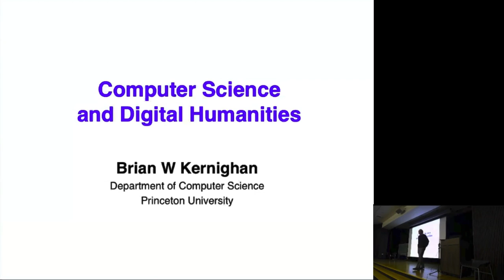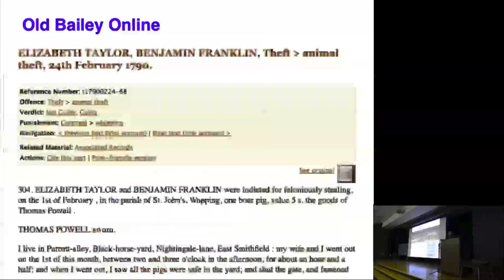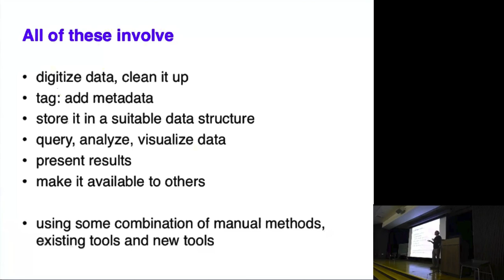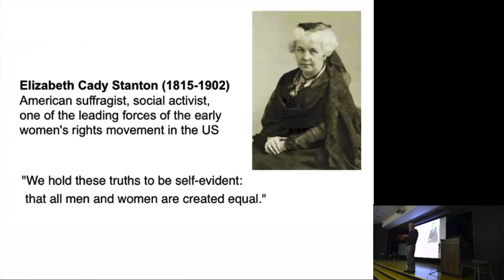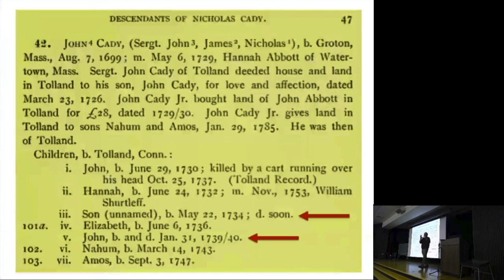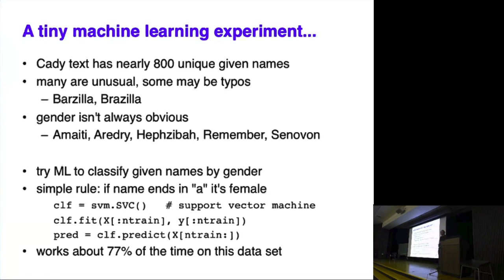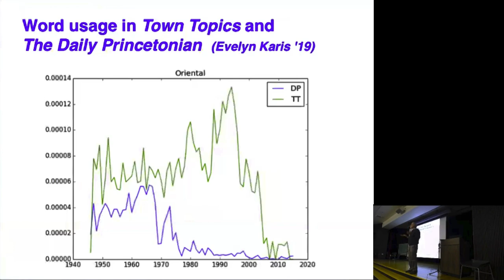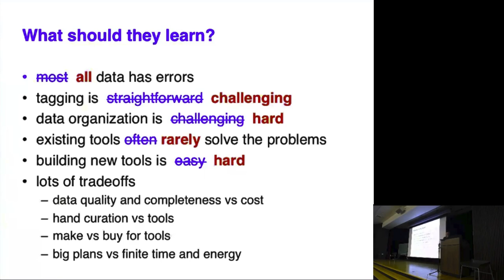10th Annual Jay Modi Distinguished Lecture with Dr. Brian Kernighan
On Monday, February 19, 2018, Drexel's College of Computing & Informatics (CCI) hosted the 10th Annual Jay Modi Memorial Lecture in Nesbitt Hall. The event, which is held annually in honor of late Drexel computer science Professor Pragnesh Jay Modi, PhD, featured speaker Brian Kernighan, PhD, who gave a lecture titled “Digital Humanities" (abstract below).

Professor Kernighan, who earned his master’s and doctoral degrees in electrical engineering from Princeton University, joined Princeton's Department of Computer Science in 2000. Before returning to Princeton, he worked for 30 years at the Computing Science Research Center of Bell Laboratories, where he was head of the Computing Structures Research Department from 1981 to 2000. Kernighan was a member of the editorial board for Software―Practice & Experience, 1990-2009, and has been the adviser for the Addison-Wesley series on Professional Computing since 1990. His research interests include software tools, application-oriented languages, programming methodology, user interfaces and technology education. He was elected to the National Academy of Engineering in 2002.

To learn more about Modi’s legacy, past award winners and lecturers, please visit drexelcci.info/jaymodi

Talk Abstract:

"Digital humanities" covers a wide variety of ways in which scholars in the humanities ― literature, languages, history, music, art, religion and many other disciplines ― collect, curate, analyze and present information about their fields, using digital representations and technology. One of the appealing characteristics of computer science is how applicable it is across the whole spectrum of human activities. This talk will describe my experience leading a seminar for undergraduate computer science majors who are exploring digital humanities projects, hopefully along the way building tools and developing techniques that will help humanities scholars work more effectively with their data.